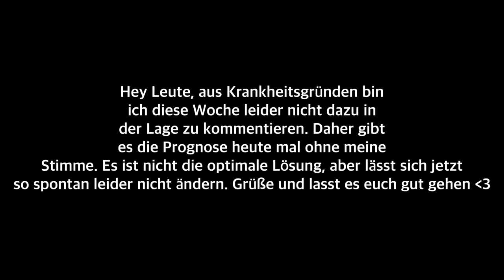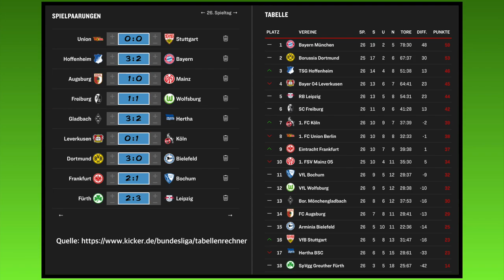FIFA 22: Bundesliga - 26.Spieltag I 2021/2022 I Prognose l Deutsch [FULL HD x PS5]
00:00 Intro
00:20 Union - Stuttgart
02:55 Freiburg - Wolfsburg
06:21 Hoffenheim - Bayern
11:09 Augsburg - Mainz
14:03 Gladbach - Hertha
17:19 Leverkusen - Köln
20:20 Dortmund - Bielefeld
23:18 Frankfurt - Bochum
25:24 Fürth - Leipzig
28:49 Ergebnisse und Outro